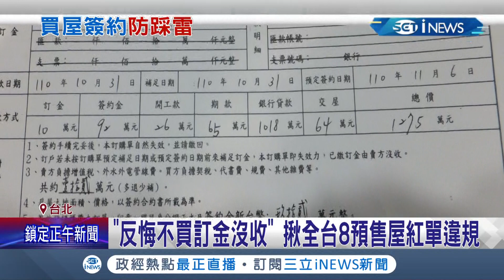買屋簽約小心踩雷...消保處預售屋做稽查 揪全台8預售屋紅單違規！消費者若反悔不買訂金竟"全沒收" 消保處: 開罰並要求改善│記者 張珈瑄 林佳融│【台灣要聞】20220124│三立iNEWS